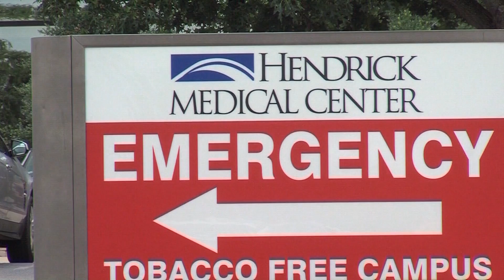Hendrick Health warns of possible 4th wave of COVID-19